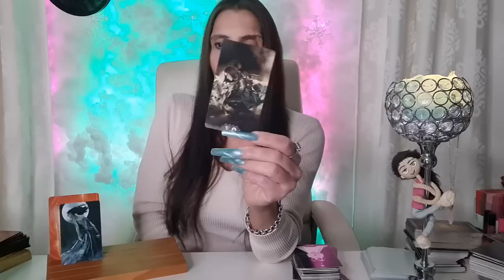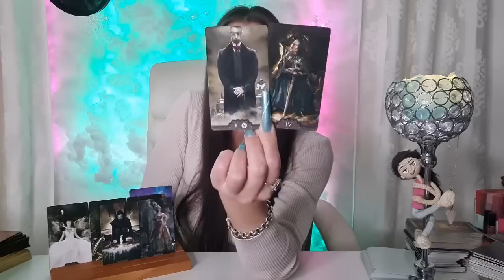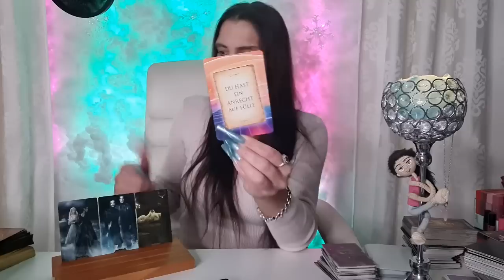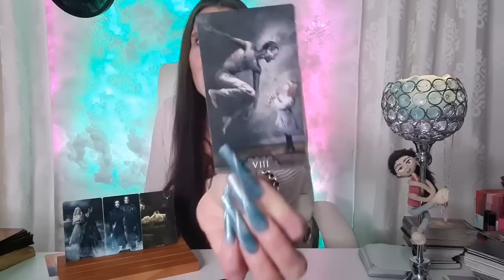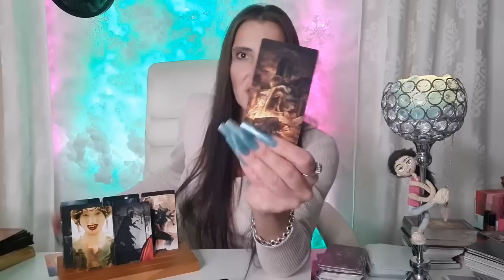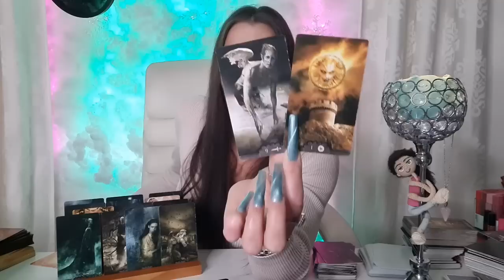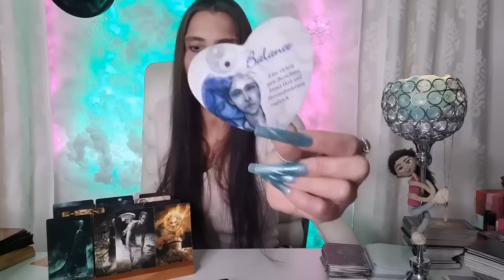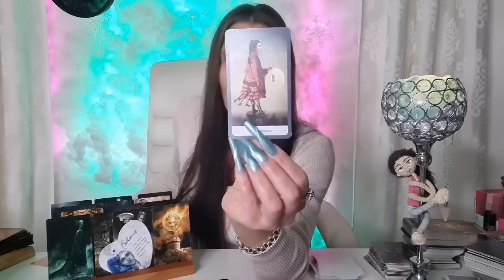Deep Donnerstag ⚠️ Jemand ernährt sich von deiner Liebe / Energie | Tarot Spirit Bewusstsein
💕 Tachschen... Deep Donnerstag ⚠️ Jemand ernährt sich von deiner Liebe / Energie | Tarot Spirit Bewusstsein

DANKESCHÖN !!! 🎁💝🎁
Aufgrund von Anfragen:

Name: Miranda
Postnummer 21163930
Packstation 499
12205 Berlin